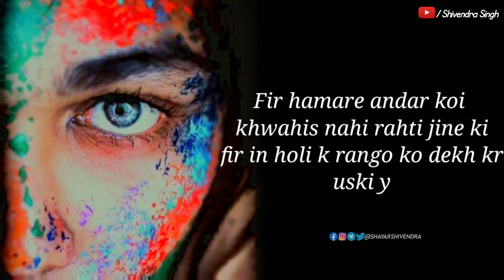Happy Holi Touching Status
Hello !
I Am Shivendra Singh This  Is My Original Voice And I Am Making Shayari Videos For Status Using My Voice. I Hope You Like This Video.